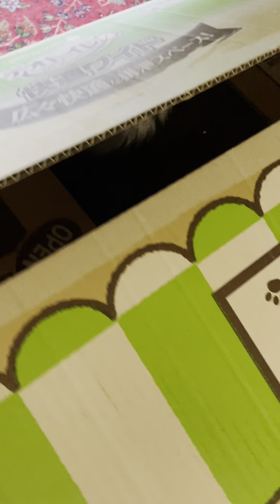風の猫 下に降りようとしたら.. おばあちゃんに引き留められて.. 仕方なく遊んでくれた猫・・・